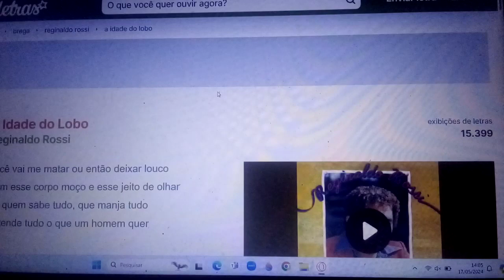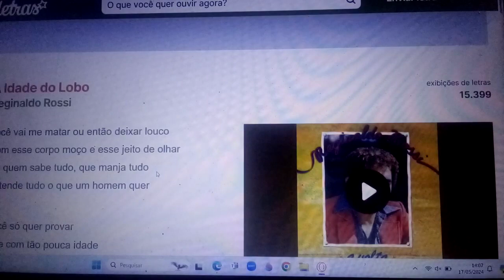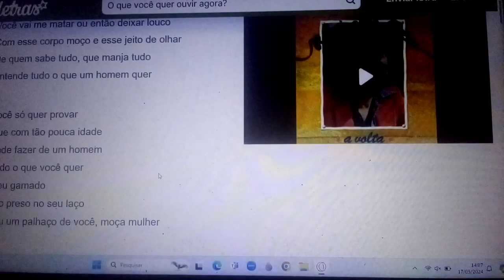A idade do lobo .Ensaio cover